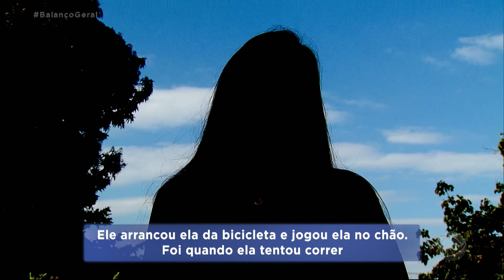Jovem é atacada na frente da filha após fim de relacionamento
Depois de nove meses de namoro, uma mulher de 25 anos decidiu terminar o relacionamento e foi atacada com golpes de faca na frente de sua filha, uma menina de nove anos. A polícia procura o homem suspeito de cometer o crime. Para assistir ao conteúdo na íntegra, acesse PlayPlus.com